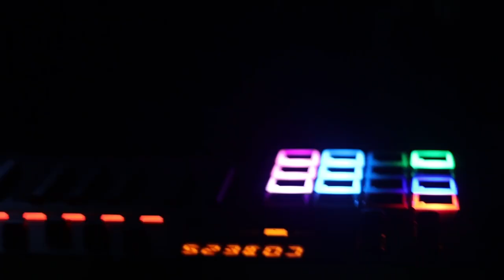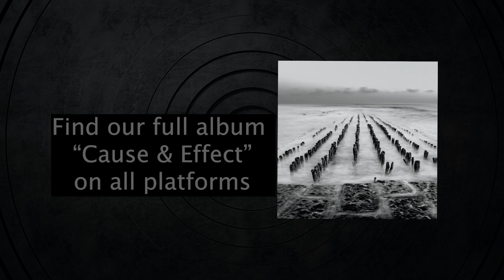4NDREAS.Postrock presents The Compleat Angler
4NDREAS.Postrock presents The Compleat Angler

The Compleat Angler are an instrumental postrock/synthwave trio from Antwerp, Belgium.

In between Covid waves and lockdowns The Compleat Angler took their time to upgrade their live show. They’ve put a lot of technical effort in combining their music with lights and visuals. Hopefully we can see it soon in real life, but for now they are proud to present 4 songs from their 2022 live set in this stream.

Tracklist:
1. Silent Colours
2. Voices
3. Virus
4. Roll The Sea

Guitar, electronics, production: Kenny Deuss
Drums: Gidde Maes
Bass: Bram Van Duffel

You can also find their full album “Cause & Effect”, which they’ve release during the pandemic, on all platforms.

Newsletter? Write to 4NDREAS.Konzerte [at] web.de

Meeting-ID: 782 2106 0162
Kenncode: 1wS73W